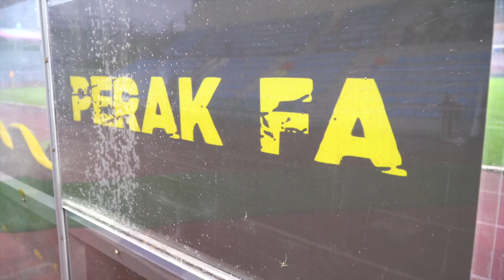DRENCHED IN IPOH. Perak vs Sarawak Highlights Vlog.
I went to watch Perak 0-0 Sarawak in the Malaysia Super League and and was wet, very wet. And, it ended 0-0. And I dance.